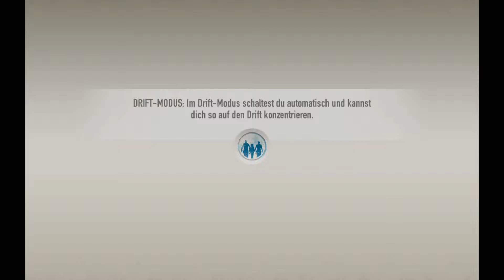FAST AND FURIOUS LEGACY 03/03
Hier kommentiere ich das Gameplay zum Android- Spiel "Fast and Furious Legacy", und würde mich freuen, wenn du mich begleitest.

Möchtest du Terraria oder Minecraft kostenlos bekommen?

Aufgenommen mit folgendem System:

Nvidia Shield Tablet K1:

Sennheiser Headset:

Adapter für das Headset:

Optional,  Nvidia Shield Controller:

Schnelle SD- Karte:

Willst du auch die Videos meiner Bros und Sisses sehen?
Da ist für jeden was dabei :-)